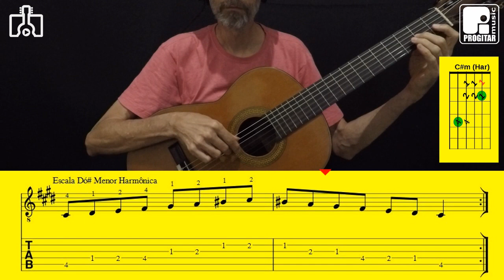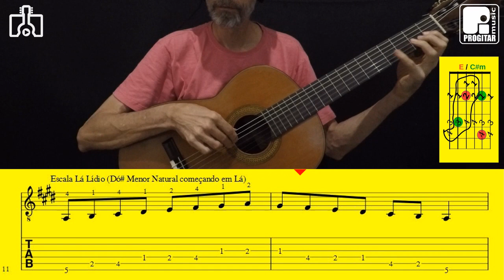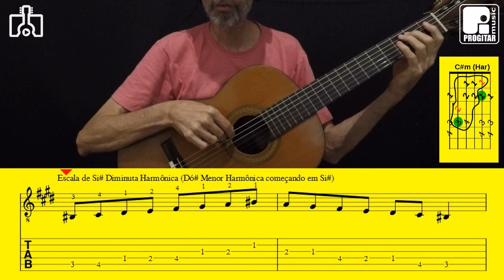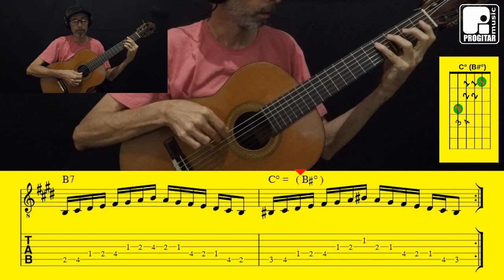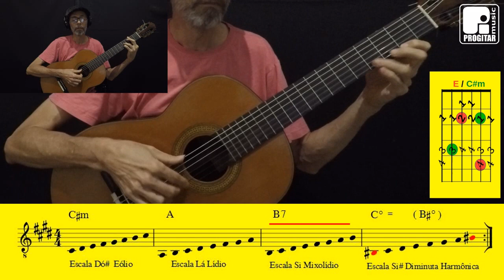Escala Harmônica C#m Violão Para Todos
Seguindo com as Escalas Menores Harmônicas, desta vez a forma de Dó#m e sua aplicação prática no acorde de VII°.
Vamos por as mãos nas cordas?